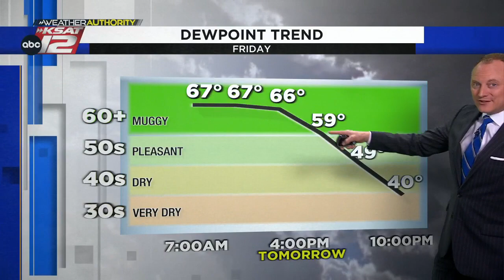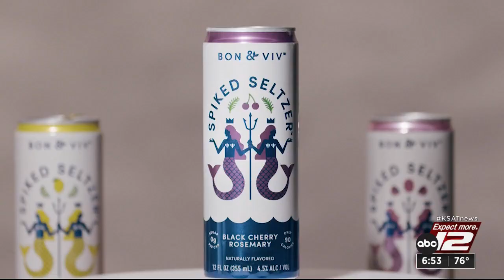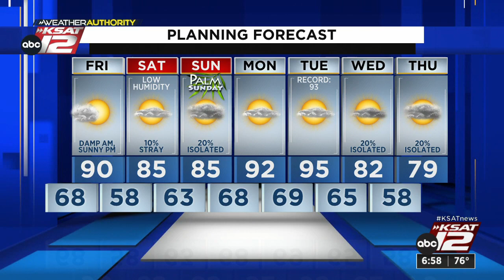KSAT12 News at 6:30 : Mar 30, 2023